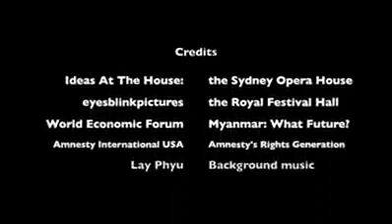အ​ေမစု ရခိုင္​ အ​ေရး ဂ႐ုမစိုက္​ဘူးဟု ထင္​ ​ေနလ်ွင္​​ေသခ်ာ နား​ေထာင္​ၾကည္​.ပါ ....